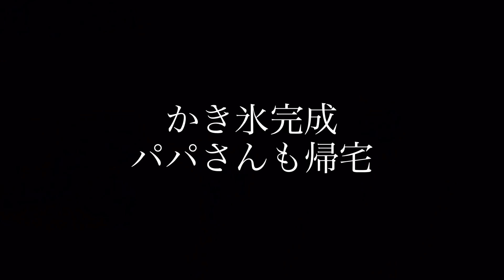【柴犬】愛犬に初めて、かき氷を作ってみた I made shaved ice for dogs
●[Shiba Inu] I made shaved ice for my dog ​​for the first time
今回の見所:タイトルの通り、こむぎに初めてかき氷を作ってあげました！！
結果は全然別のものができましたが、こむぎが喜んでくれたので満足です！

⚫︎こむぎ
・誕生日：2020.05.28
・犬　種：柴犬/♂
・性　格：ツンデレボーイ

●私達の動画には広告を付けさせて頂いております。
僅かながらでも「ボランティア活動」や「動物保護団体の問題」と協力できることがあると考えております。

【動画編集者】
・ママさん